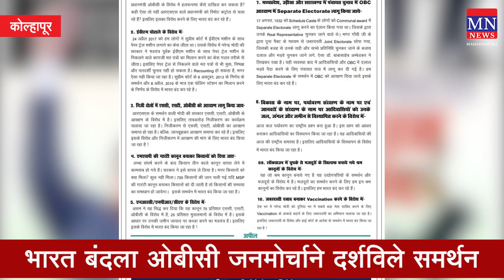राष्ट्रीय पिछडा वर्ग मोर्चाच्या भारत बंदला ओबीसी जनमोर्चाने दर्शविला जाहीर पाठिंबा! Kolhapur | MNMH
राष्ट्रीय पिछडा वर्ग मोर्चाचे राष्ट्रीय अध्यक्ष चौधरी विकास पटेल यांच्या माध्यमातून 25 मे 2022 रोजी भारत बंद पुकारण्यात आला आहे. या भारत बंदमध्ये विविध सामाजिक मुद्यांना समाविष्ट करण्यात आले आहे. त्यातील पहिला आणि सर्वात महत्वाचा मुद्दा म्हणजे ओबीसींची जाती आधारित जनगनना. या भारत बंदला समर्थन देण्यासाठी कोल्हापूर जिल्हयात ओबीसी जनमोर्चाची पत्रकार परिषद पार पडली. ओबीसी जनमोर्चाद्वारे या भारत बंदला समर्थन जाहिर करण्यात आले.
4. Mulnivasi Nayak (android app)
5. MN News (Web Portal)